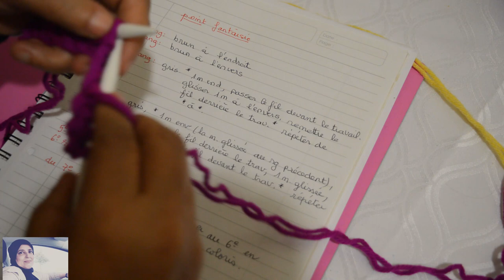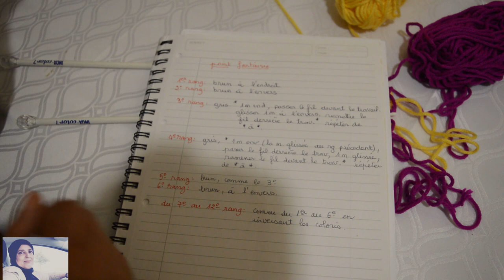point fantaisie aux aiguilles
Bonjour, la vidéo présente un joli point fantaisie aux aiguilles. facile à faire si vous savez la base du tricot c'est à dire, le point endroit, envers .

le point fantaisie:

couleur foncée
1er rang:  à  l'endroit
2e rang :  à l'envers

couleur claire
3e rang  :  * 1m.end., passer le fil devant le travail. glisser 1m. à  l'envers remettre le fil derrière le travail * répéter de * à *

4e rang: * 1m.env ( la m. glissée au rg précédent), passer lefil derrière le travail, 1m. glissée, ramener le fil devant le travail.* répéter de * à *

couleur foncée

5e rang : comme le 3e rang

6e rang :  à  l'envers

du 7e au 12e rang : comme du 1er au 6e en inversant les couleurs.